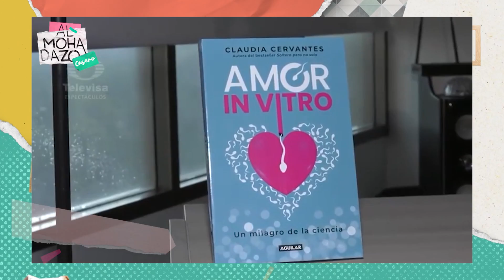Entrevista con Claudia Cervantes - Almohadazo Casero